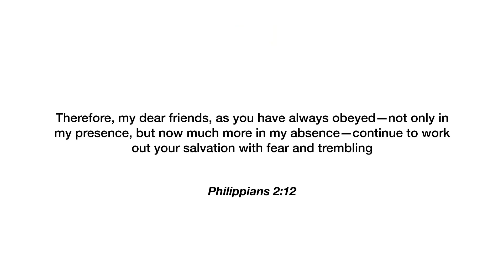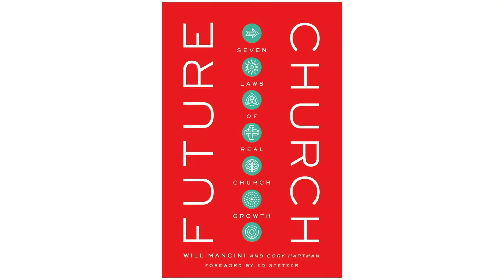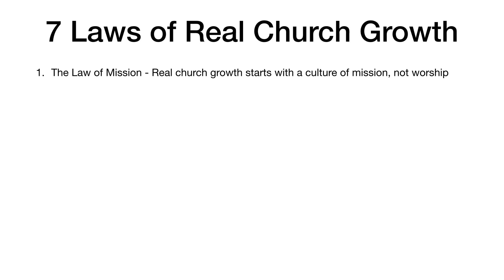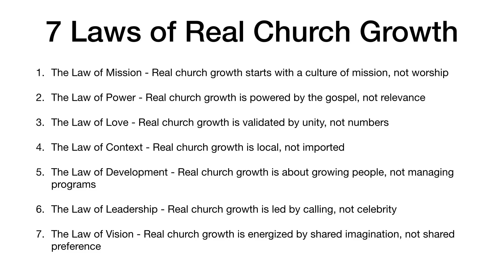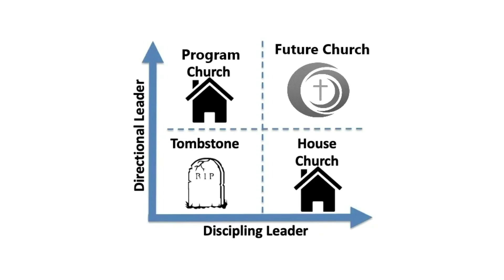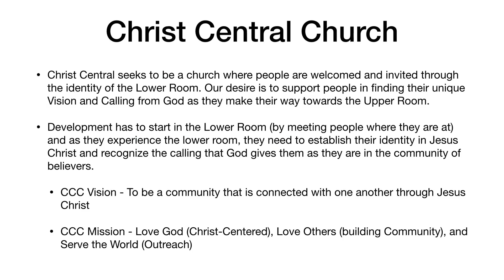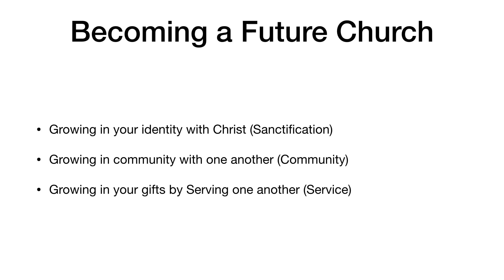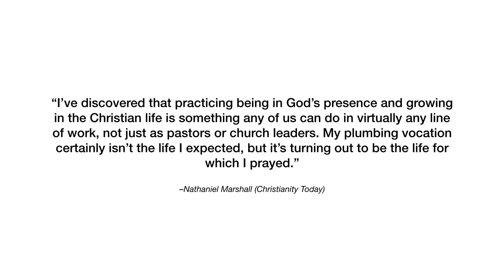2022-09-25 Future Church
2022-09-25 Sunday Sermon by pastor Howard "Future Church" Philippians 2:12